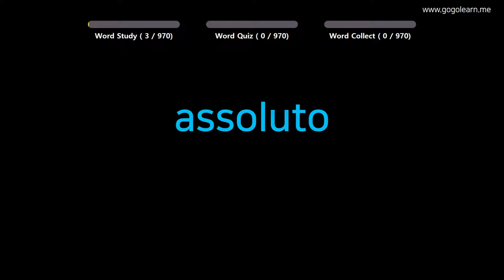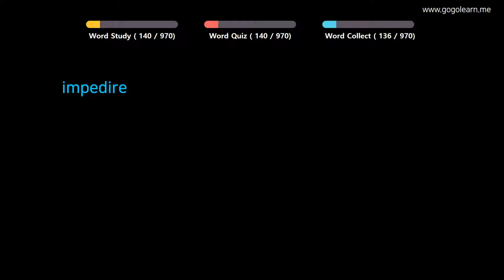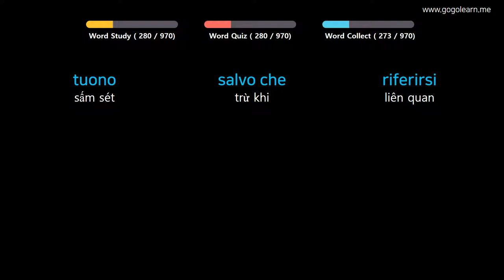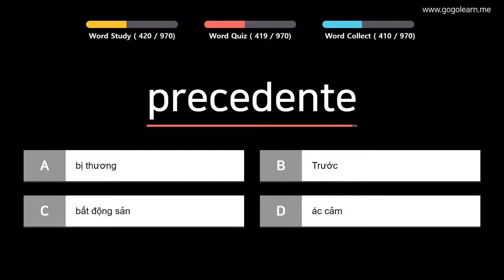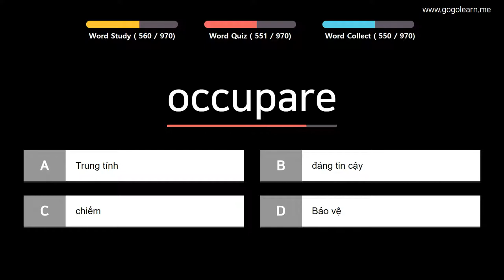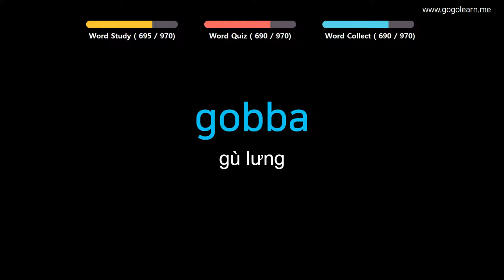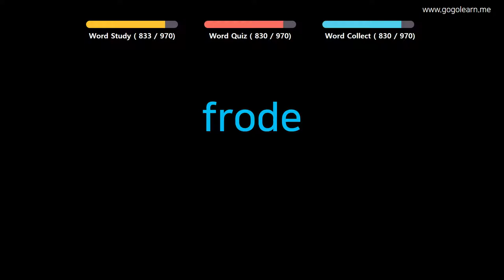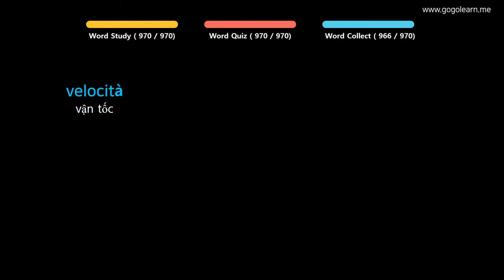Học Tiếng Italy | Phần 14: Từ Vựng Tiếng Ý Học Hoài Không Chán | Golearn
+ Phần 1 : 00:05
+ Phần 2 : 44:04
+ Phần 3 : 1:28:32
+ Phần 4 : 2:12:14
+ Phần 5 : 2:55:41
+ Phần 6 : 3:39:19
+ Phần 7 : 4:23:23
+ Phần 8 : 5:07:19
+ Phần 9 : 5:51:05
+ Phần 10 : 6:35:05